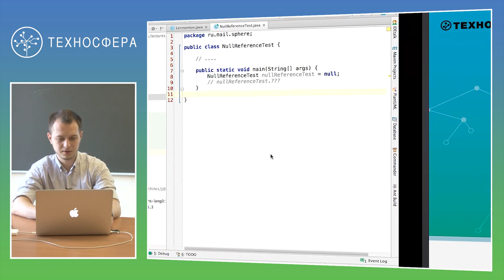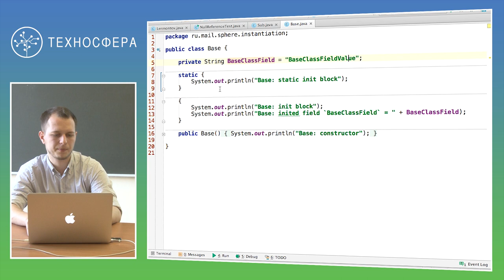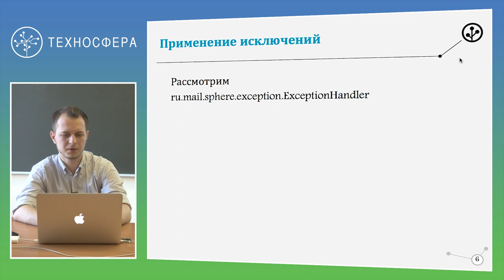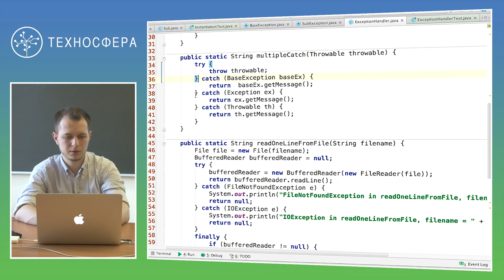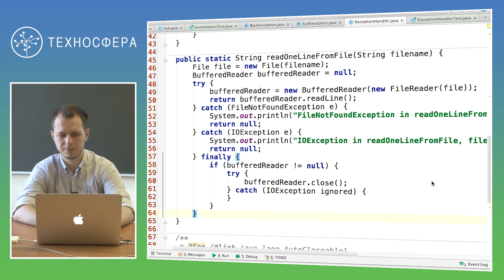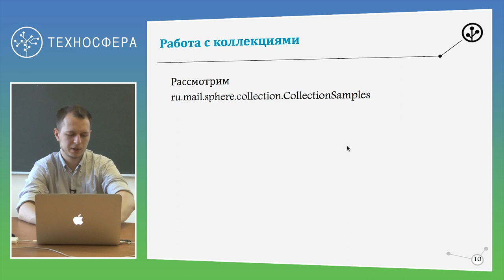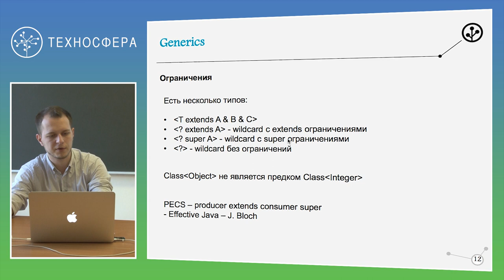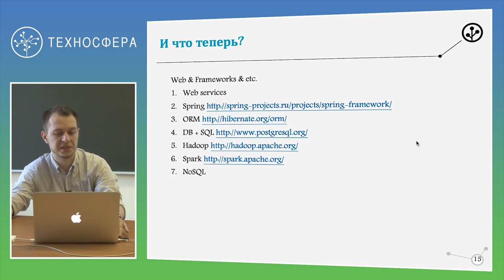13. Анализ данных. Java 2 | Технострим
Курс "Введение в анализ данных"
Лекция №13 "Java 2
Лектор - Сергей Рыбалкин

Цель курса — познакомить слушателей с сферой анализа данных, основными инструментами, задачами и методами, с которыми сталкивается исследователь данных в работе